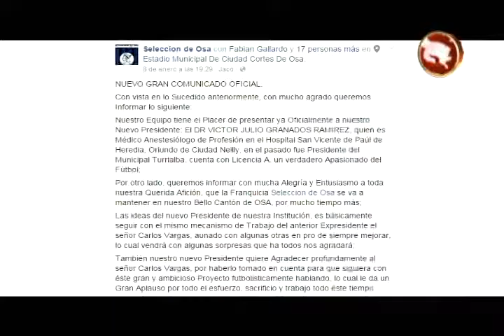SELECCION DE OSA YA TIENE CORREGIDA